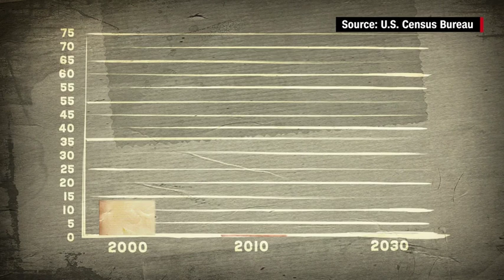The cost of old age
W. Kamau Bell breaks down the economics of social security. "United Shades of America" airs Sundays at 10 p.m. ET/PT.